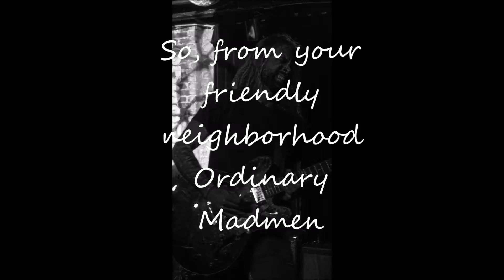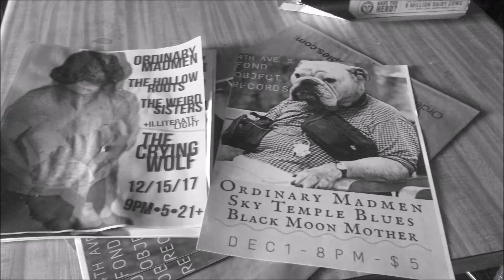End of Year Thank You From Your Ordinary Madmen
2017 end of year thank you.